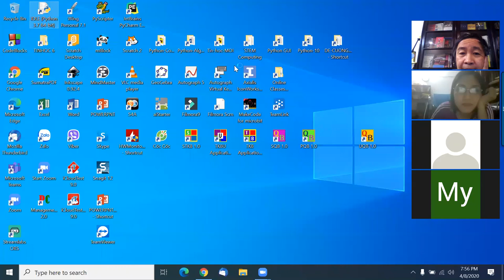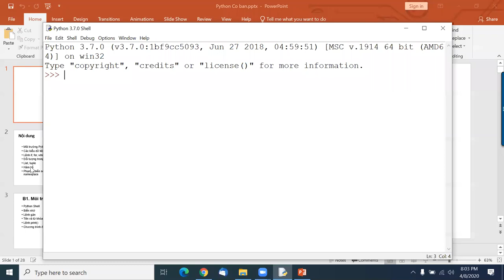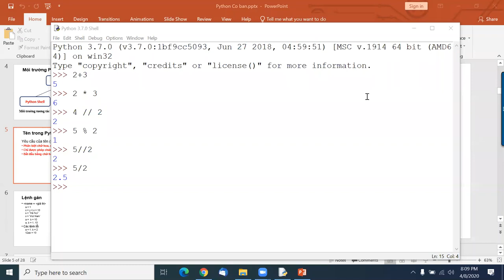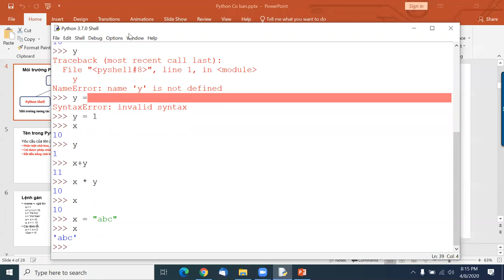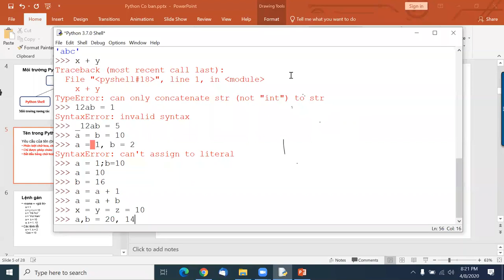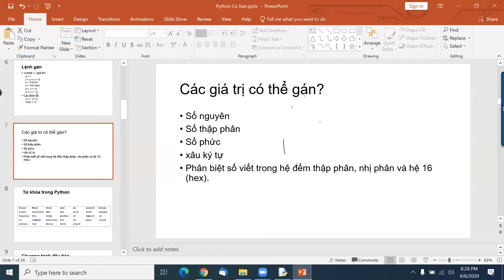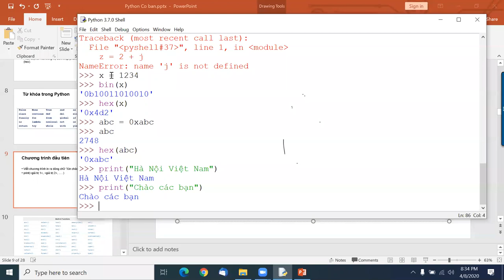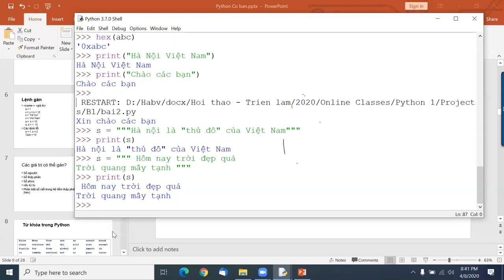B1 P1Python.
Bài 1. P1, Python Cơ bản. Online.